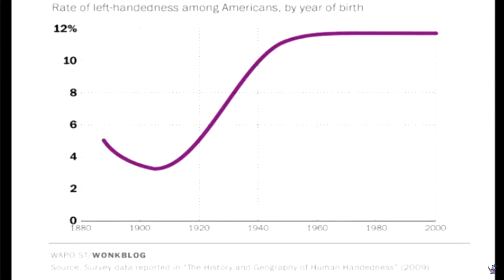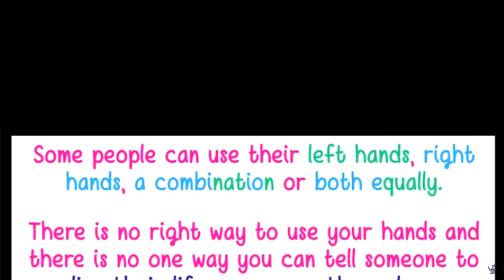OT reading a post on r/traa by Transdiaries on gender dysphoria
OT reading r/traa post about the diagnosis of dysphoria
@OneTopic reading a r/traaaaaaannnnnnnnnns by transdiaries on gender dysphoria